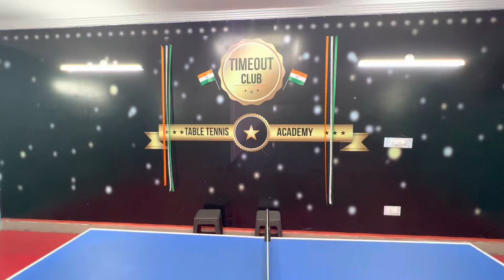Table Tennis Mad Mondays. Timeout Club Lucknow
Table Tennis Mad Mondays. Timeout Club Table Tennis Academy Vikas Nagar Lucknow